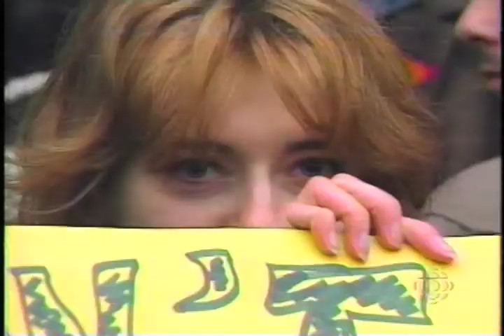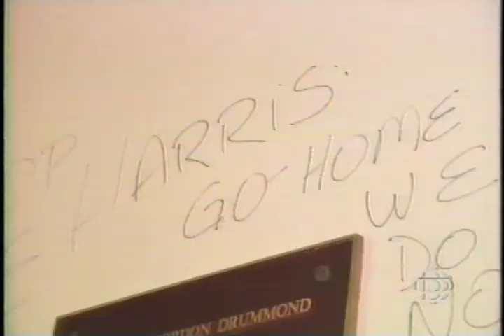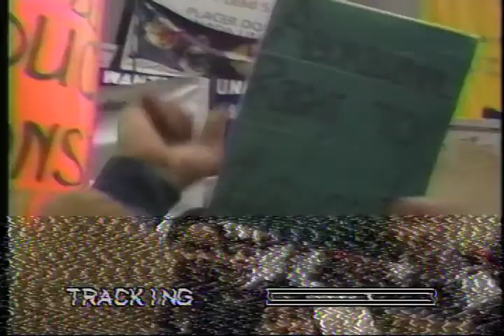VHS Mixtape 1995/96